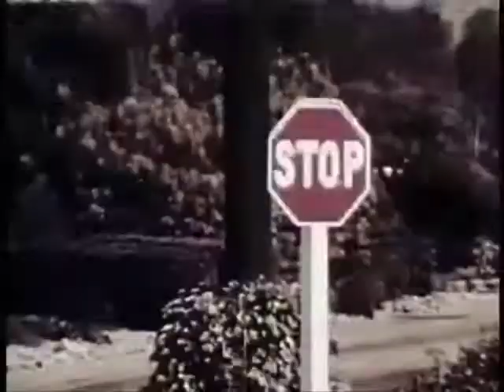PANDA BEAR AFTERBURNER